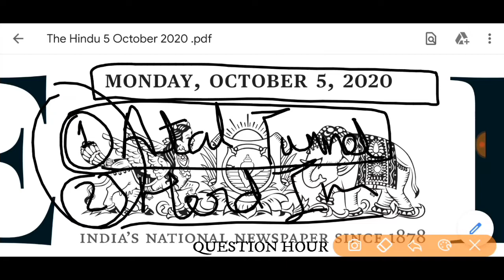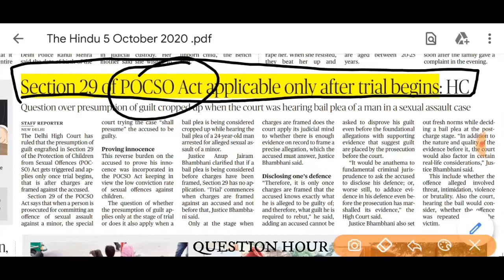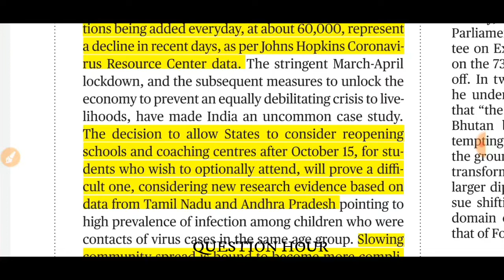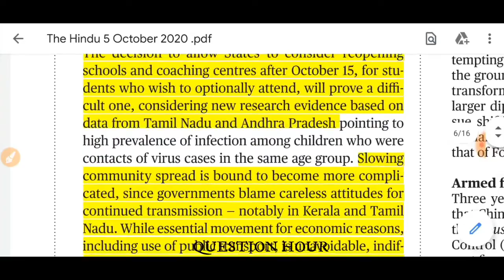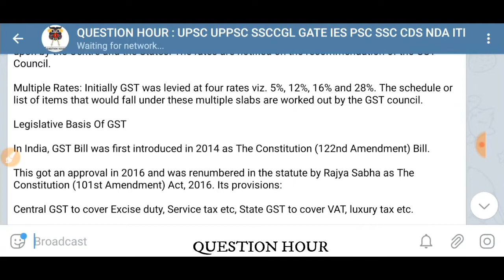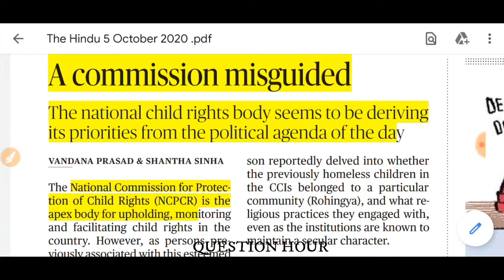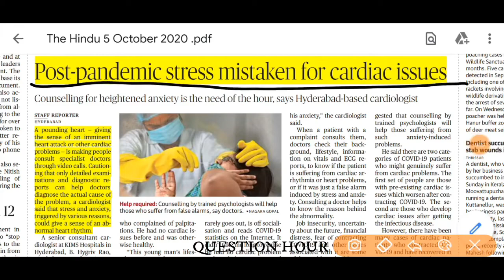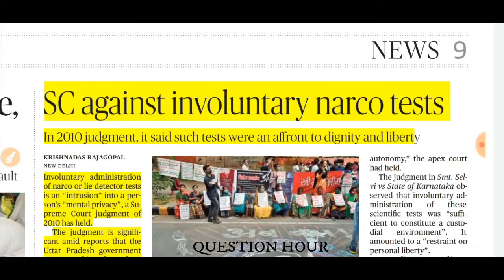the hindu news | 5 October 2020 | The Hindu Newspaper Analysis |Today's the Hindu news analysis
The Hindu Newspaper Analysis in Hindi . The Hindu Daily Current Affairs and  Newspaper Analysis covering important articles and editorials in the required depth mainly for  Exams Preparation and General Studies for all competitive examinations. In this video lecture,we brings you the 5 October News Analysis. It also includes 5 October current affairs. The aspirants are advised to watch the entire video lecture for better understanding.